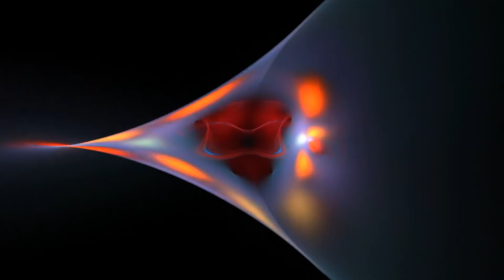MENAD DJ'S SET VOL 16